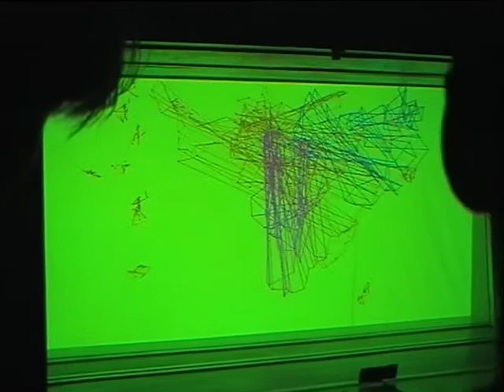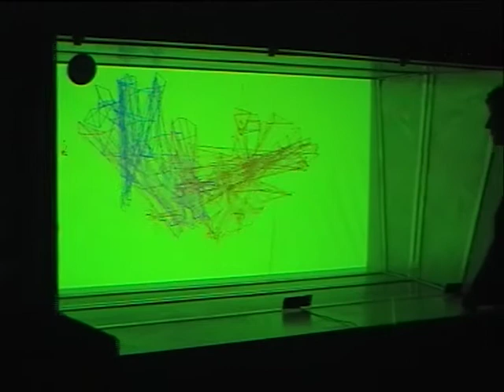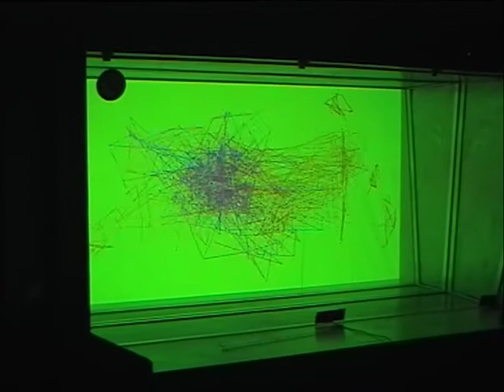Assaf Talmudi (installatie) + Collins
Media: DV
Location: Steim Concert "Verdronkenoor"
Date: 21/06/2001
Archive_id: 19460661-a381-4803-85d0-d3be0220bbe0